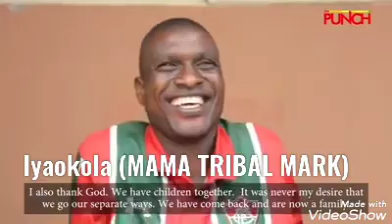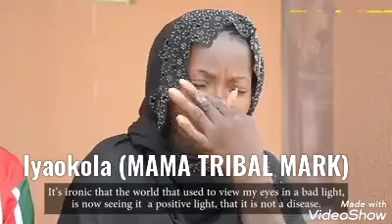RISIKAT OLOJU BLUE........ kwara first lady reconciled us at last and am back with my husband.